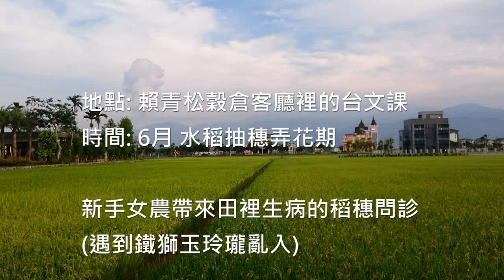賴青松台語解「穗」-鐵獅玉玲瓏亂入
賴青松大哥講解稻熱病與螟蟲害的差異.
農伕說：稻仔若死透枝，目屎就撥未離。